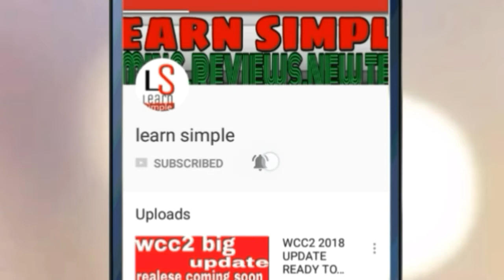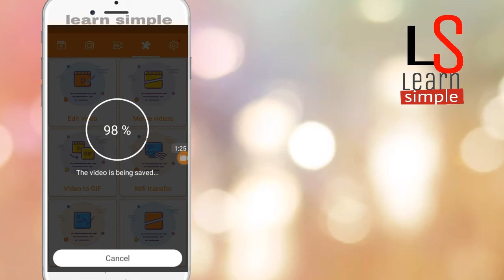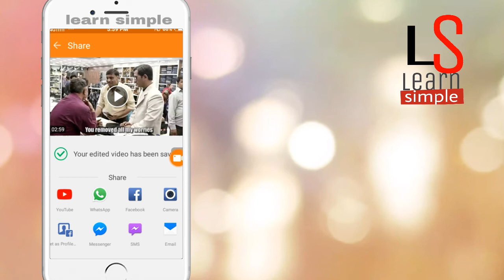how to merge two videos into one by android || for free no watermark || hindi ||by learn simple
hii freinds in this video I describe about how to merge two videos into one by android and by using du recorder for free no water mark

about the channel learn simple -
our channel learnsimple describe you new tech and information for your game and our channel describe our you some trick .